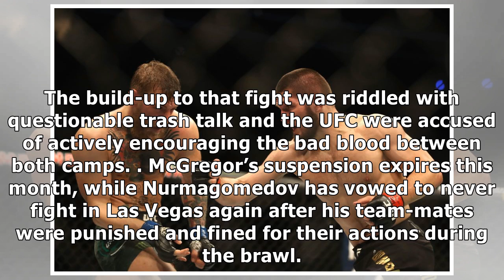Conor McGregor announces return as war of words with Khabib escalates